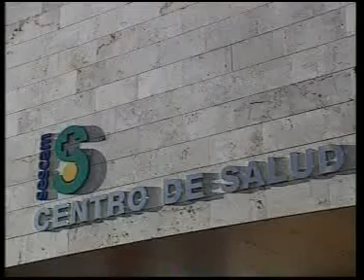Centro de Salud de Argamasilla de Alba en Ciudad Real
Inauguracion del Centro de Salud de Argamasilla de Alba en Ciudad Real.